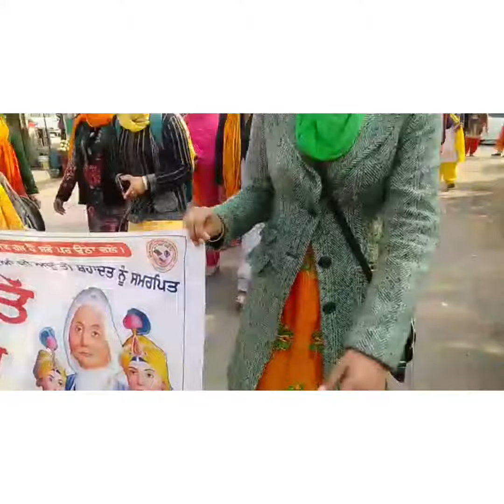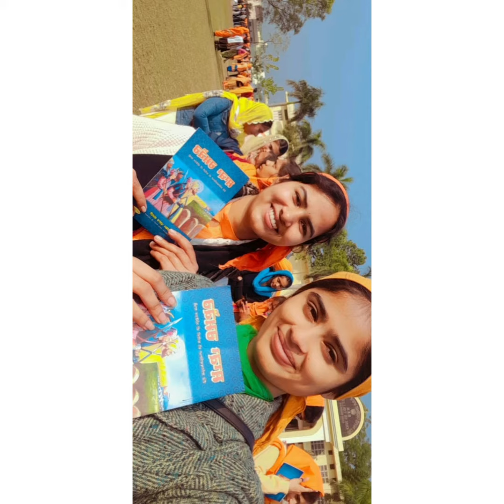BAM KHALSA COLLEGE GURMATI MARCH 24.12.2021